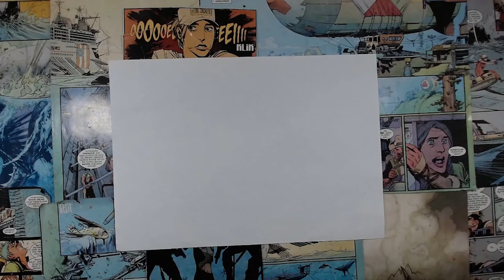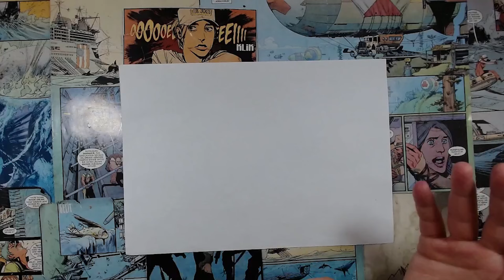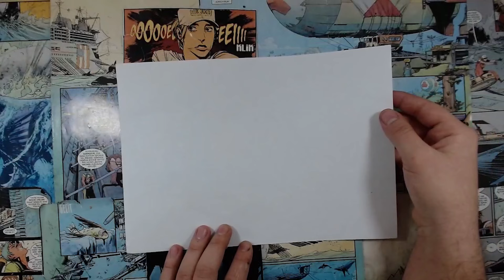Çizim Dersleri #1 - Yeni Başlayanlara Tavsiyeler | Neler Almalıyız?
Merhaba dostlarım bu videomda Çizim Dersleri videomuzun ilk serisiyle beraberiz, çizim dersi, çizim nasıl yapılır?, resim dersleri ve daha fazlası için takip edebilirsiniz, umarım çokkk zevki bir şekilde çayınız, çorbanızla izlemişsinizdir, tşkkler